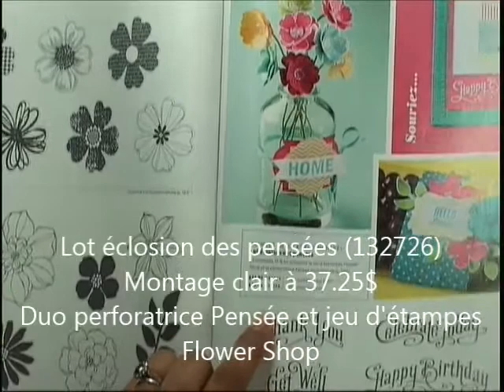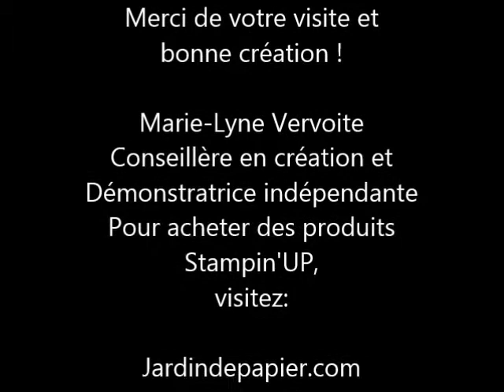Stampin'UP! - Étamper et perforer rapidement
Truc pour trouver le bon sens d'une image étampée afin de la découper rapidement